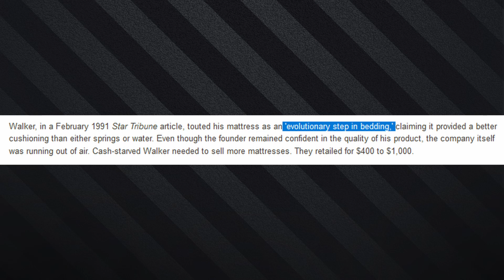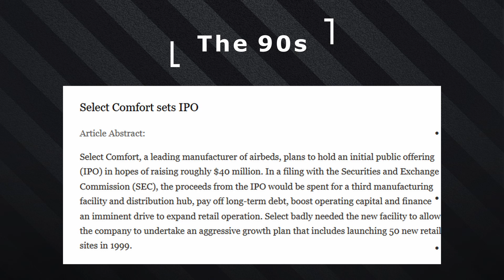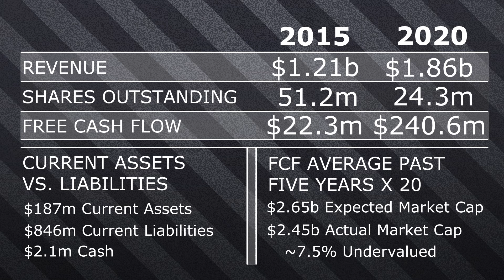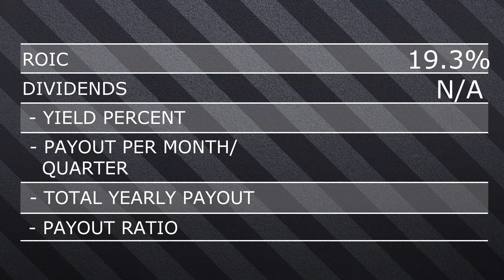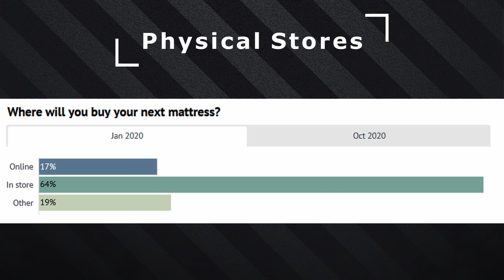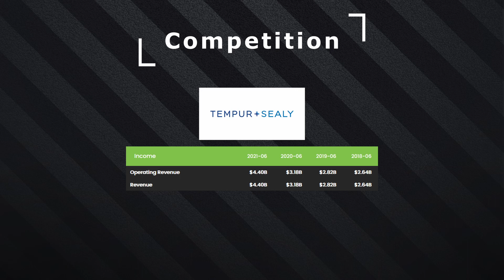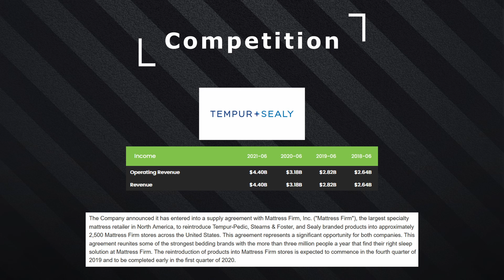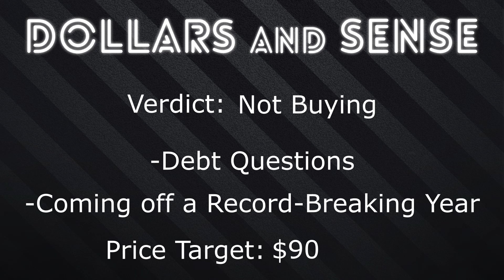Don't Sleep On this Stock | Sleep Number Stock Analysis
Today we are looking at a sleeping giant. A company that has revolutionized the way we think about sleep. Sleep Number is one of the largest bed makers in the US and is the subject of our video today.

Sleep Number was started as the Select Comfort Corporation in 1987 when Robert and JoAnne Walker set out to create and sell mattresses in the relatively new adjustable mattress space. The company was relatively unsuccessful until the early 90s when the company received a large amount of venture capital funding and could rebrand with a better focus on its original mission.

This ultimately culminated in the release of the 360 smart bed in 2017. Integrated with the bed was the new SleepIQ platform which allowed users to track how they slept.

Sleep Number in terms of financials is relatively strong with solid revenue growth, tremendous share buybacks, and good return on invested capital. My only concern is with the amount of short-term debt they have.